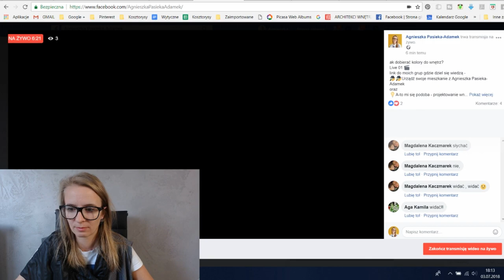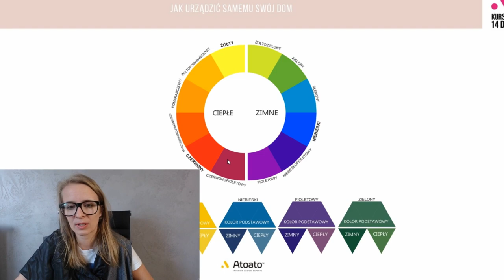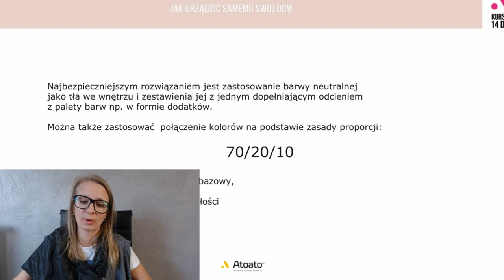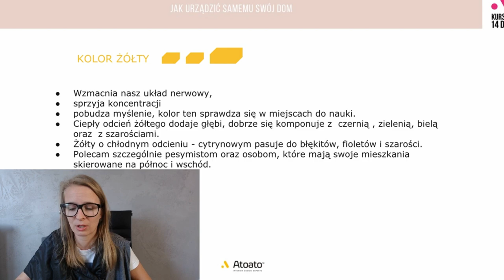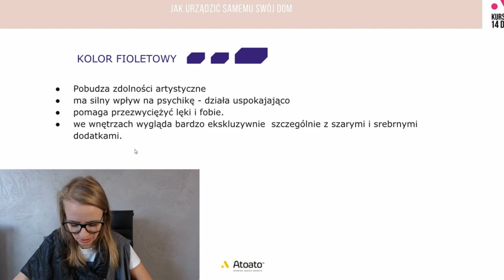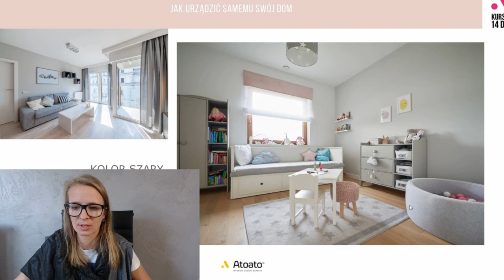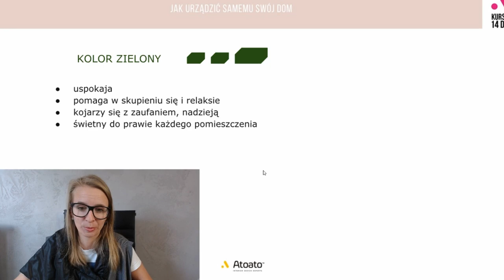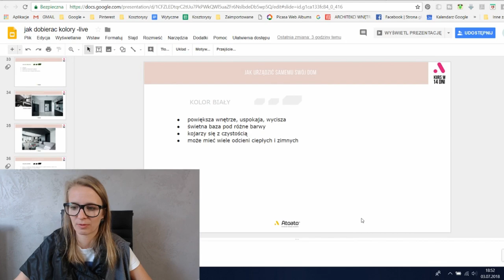Kolory we wnętrzach - jak je dobierać?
Kolory we wnętrzach - jak je dobierać? Kurs na wnętrze odcinek #01

0:00 Czołówka
0:26 Wstęp
4:15 Kolory podstawowe i pochodne.
5:15 Jak łączyć kolory? Diagram mieszania kolorów.
9:42 Trzy podstawowe pojęcia, aby zrozumieć dobieranie kolorów do wnętrz
10:48 Jakie pytania dobie zadać, aby dobrać kolory we wnętrzach swojego domu?
12:48 Na co zwrócić uwagę, gdy dobierasz kolory we wnętrzach?
14:18 Łączenie kolorów we wnętrzu
15:30 Zasada dobierania kolorów 70/20/10
16:30 Przykłady projektów wnętrz - dobieranie kolorów w aranżacji wnętrz
44:00 Zakończenie

🏡 Masz ochotę na więcej wiedzy?

Kolory we wnętrzach mają znaczenie. Nie tylko wpływają na to, jak wygląda wnętrze naszego domu, ale mają także znaczenie pod względem samopoczucia, emocji oraz atmosfery i nastroju, jaki panuje we wnętrzu.

Dlatego tak ważne jest, aby przemyśleć kolory we wnętrzach i łączyć je w odpowiedni sposób. Dzięki temu możemy osiągnąć zamierzony efekt. Łączenie kolorów odzwierciedla także nas - jest często wynikiem indywidualnych preferencji, choć warto zachować zasadę 70/20/10, którą tłumaczę podczas filmu. Dzięki temu wszystko będzie spójne, nie zapanuje chaos, a kolory we wnętrzach ze sobą współgrają.